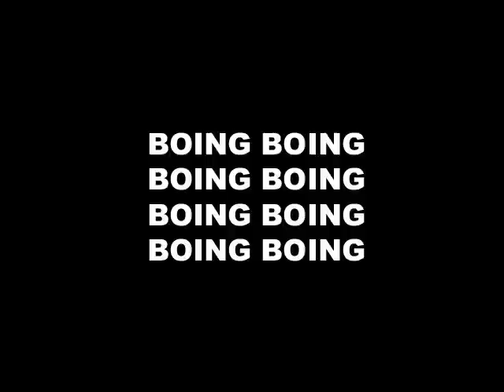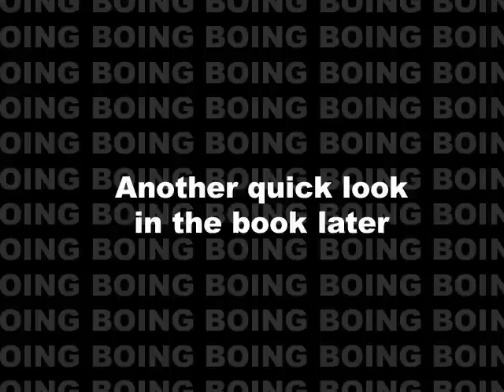Let's Play Fantasy World Dizzy (2/2)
The second part of the epic (50 minute) adventure. Both episodes were completed at the same time but I sat on this one for a couple of days in accordance with the principle of 'treat them mean, keep them keen'.